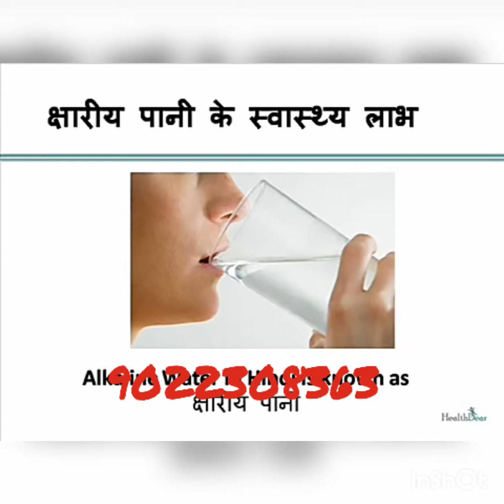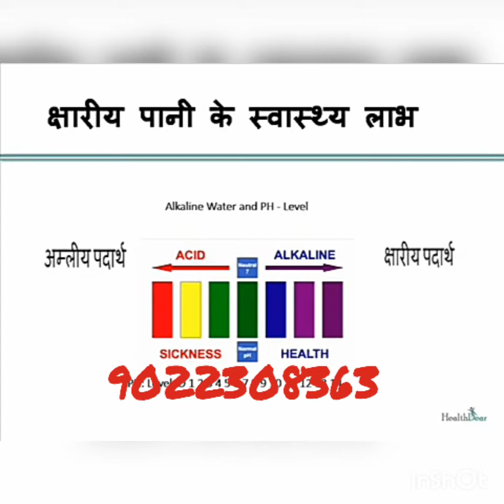2499 get your alkaline water bottel order at 9022308363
Health benefits for alkaline water bottle